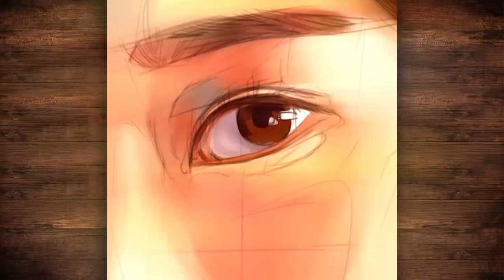Drawing Suzy / Vagabond / Portrait Painting l art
Drawing of Suga, from Suzy
-Wacom Cintiq 16 Tablet - Digital Drawing